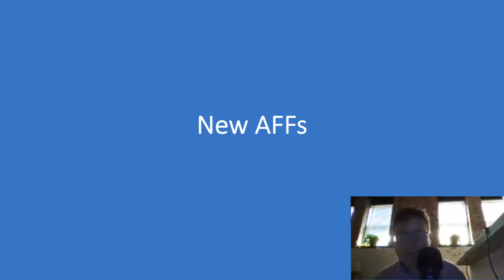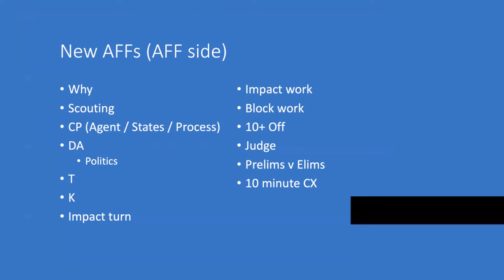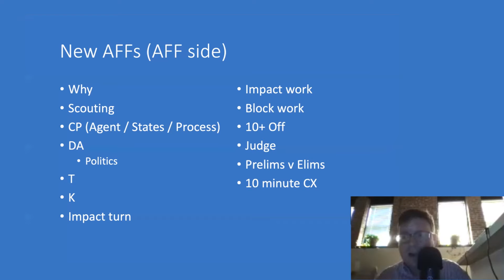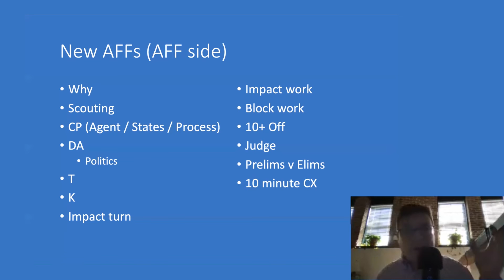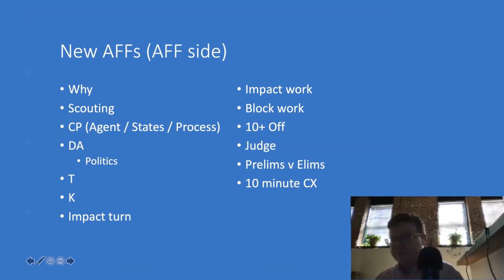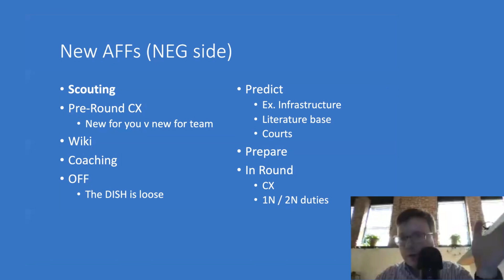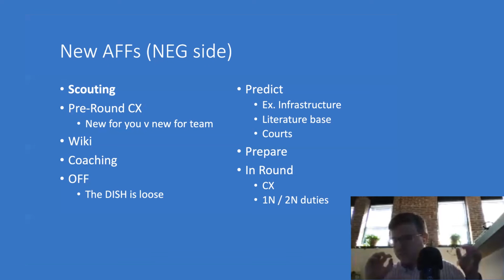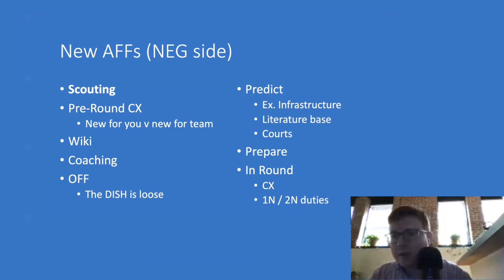DDI 2021 - New AFFs - Susko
Breaking or debating against there are steps that should go into your pre-round prep when debating NEW.